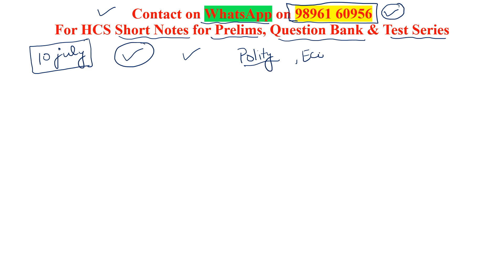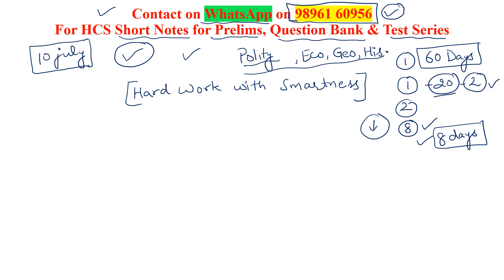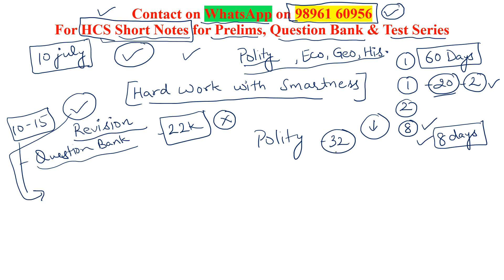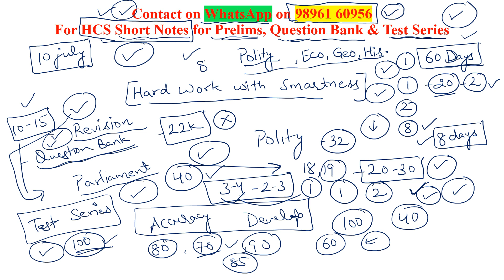Target hcs prelims 2022 special class information and details about prelims program